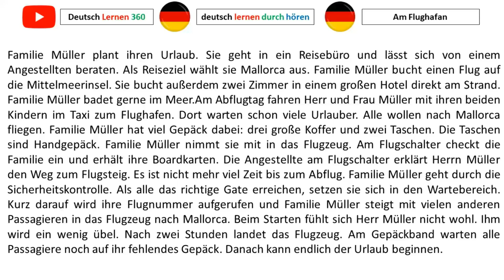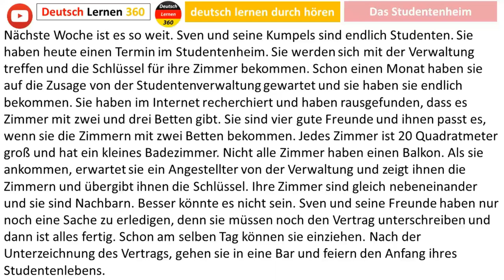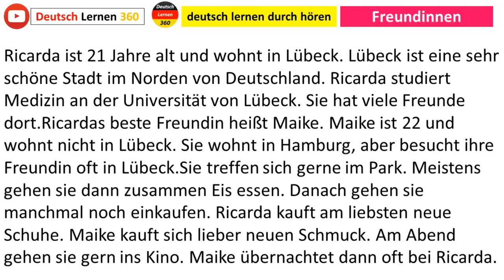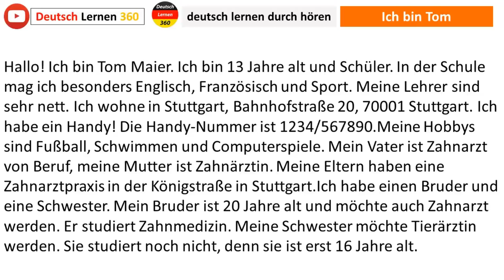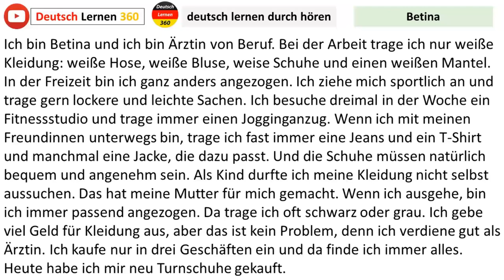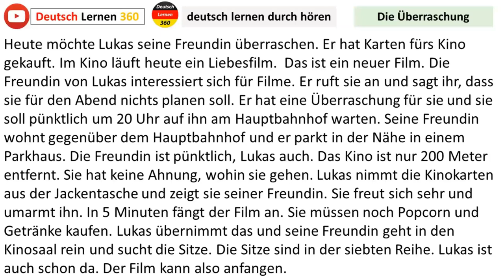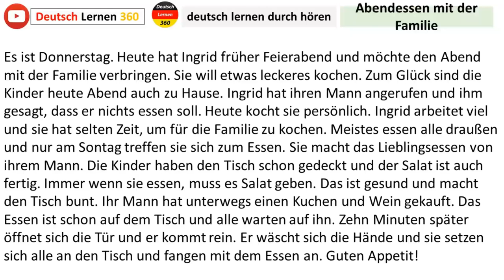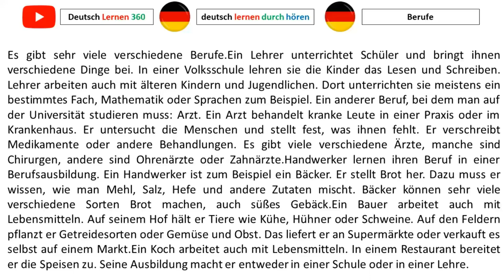deutsch lernen durch hören - Deutsch als Fremdsprache